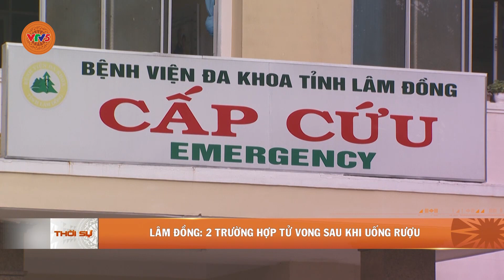LÂM ĐỒNG: 2 TRƯỜNG HỢP TỬ VONG SAU KHI UỐNG RƯỢU | VTV5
Lại vừa xảy ra một vụ ngộ độc nghiêm trọng sau khi uống rượu. Lần này là tại tỉnh Lâm Đồng và 2 người đã tử vong. Vụ việc một lần nữa là lời cảnh báo cho những ai hay uống rượu, nhất là rượu không rõ nguồn gốc.